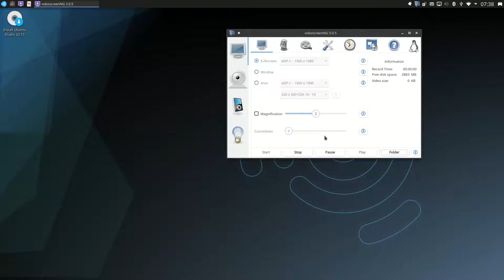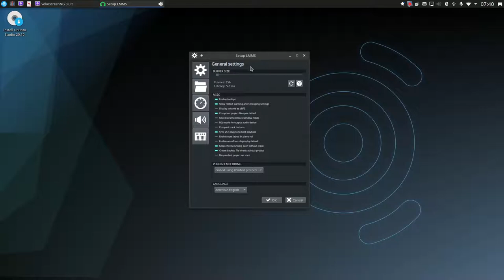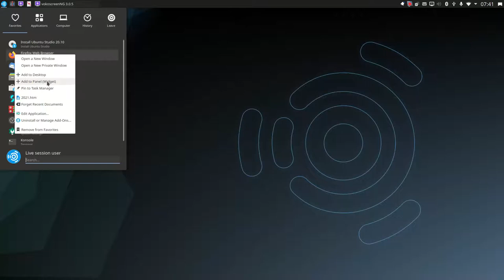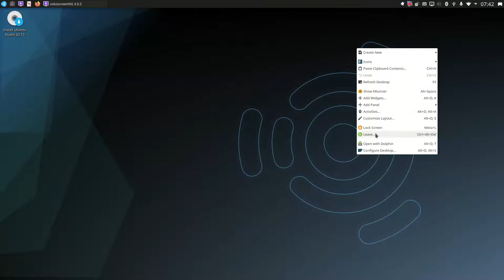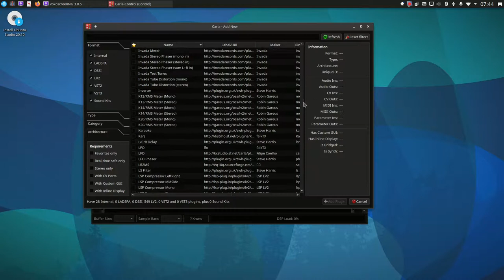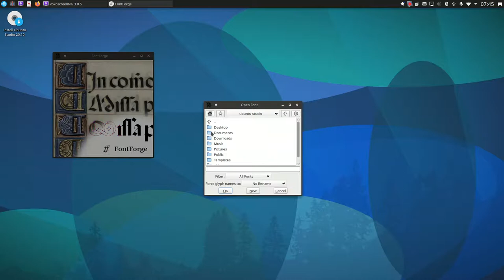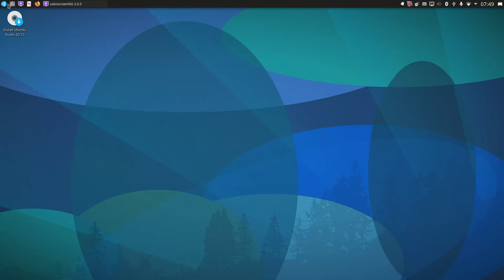Ubuntu Studio 20.10 Groovy Gorilla Live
20210214 Vlog Tao-Mola; Zanim pożegnamy Gorylka, popatrzmy co nam oferuje. ;)